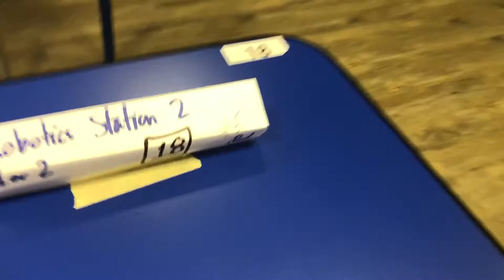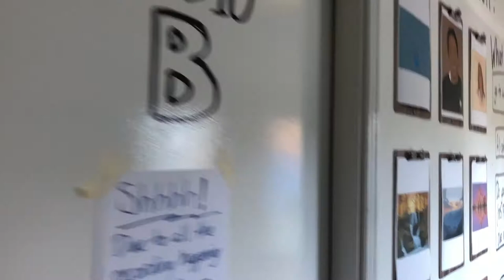Sub Plans 2021 Sub Teacher Watch This